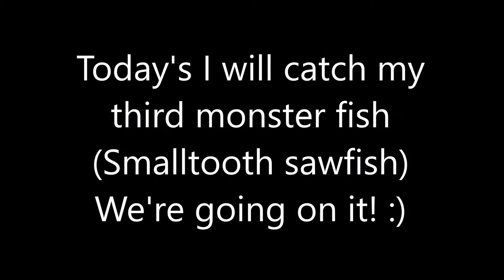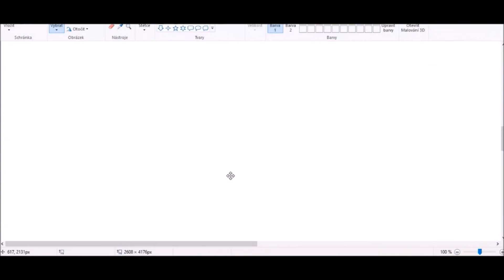Fishao: Lovím monster rybu #3 (Piloun malozubý) 5★ + monster odznak :))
Fishao: : I am catching momster fish #3 (Smalltooth sawfish) 5★ + monster badge :))

Moc děkuju za pomoct hráčům: David0904030 a domik_verbitski :)
Thx players: David0904030 and domik_verbitski :)